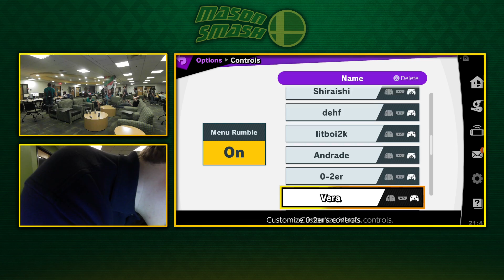BMS 98 Winner's Semis - smub vs Nach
GMU Smash - Bring More Setups